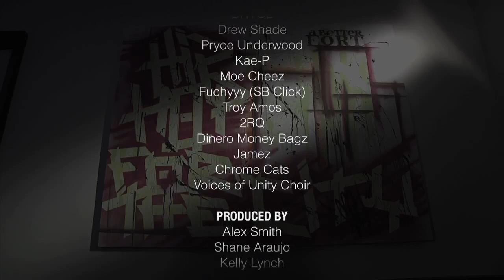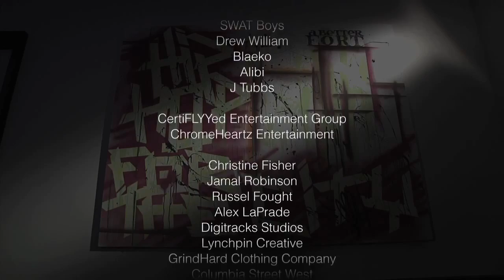CertiFLYYed & A Better Fort - My City (Official video) HD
This is such an under rated song and artists... please go and check both out on there own pages..

wanna be posted? just message and it shall be done